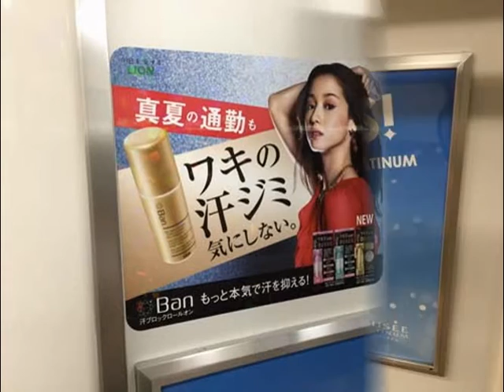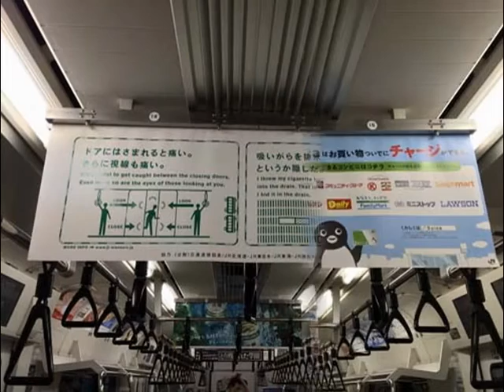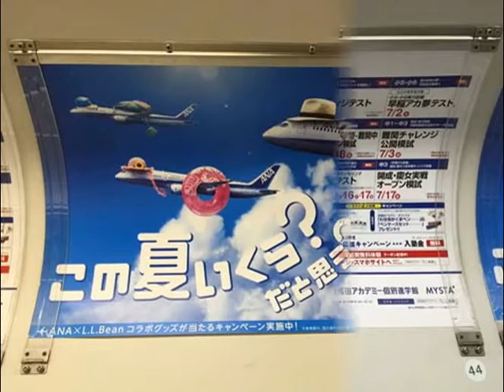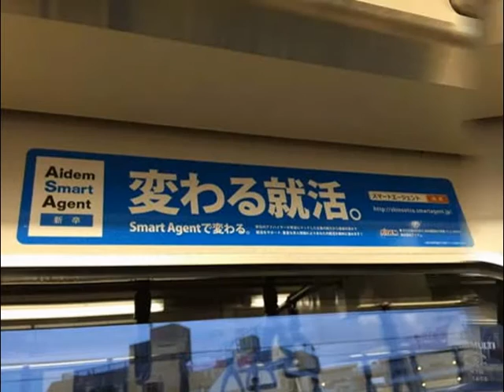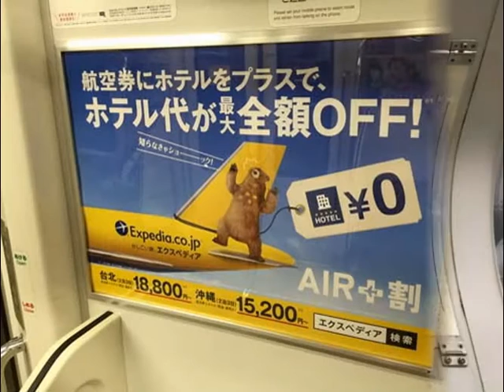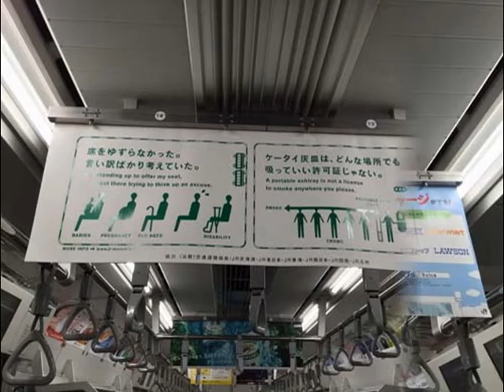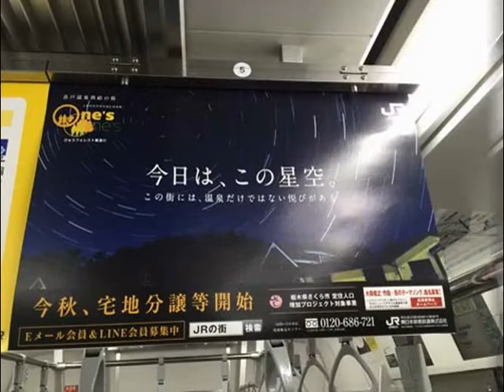前田敦子、カーリー・レイ・ジェプセン、篠原涼子ほか【スライド★2016/6/15：Week24】JR線電車広告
JR Train HOT 100 Graphics（Jun. 15, 2016）